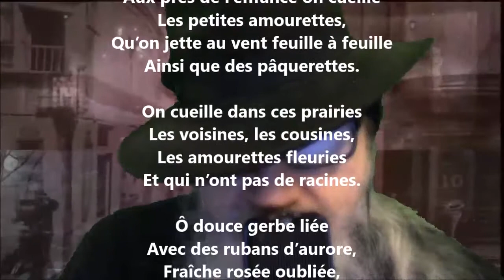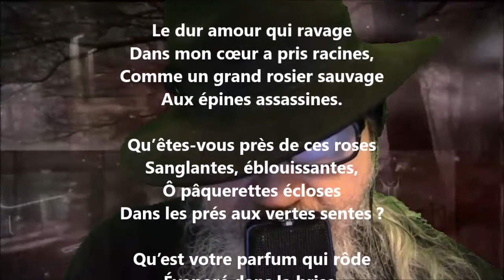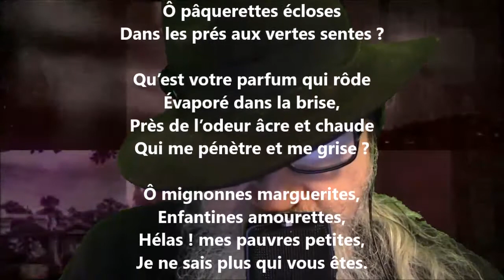Vieilles amourettes - Jean Richepin lu par Yvon Jean